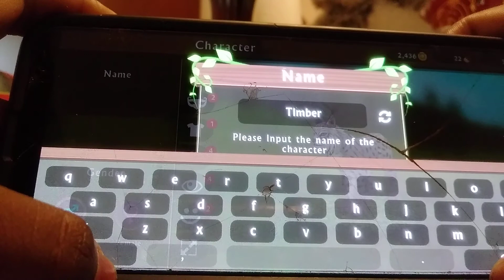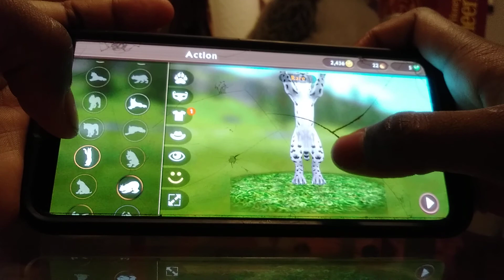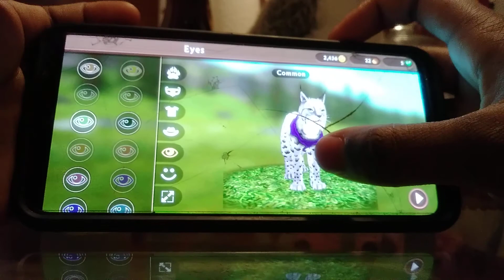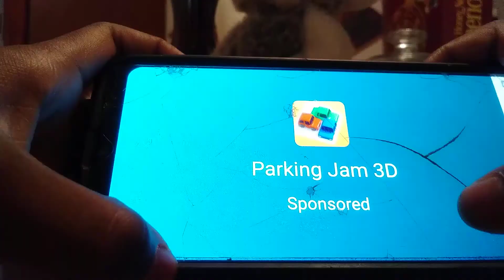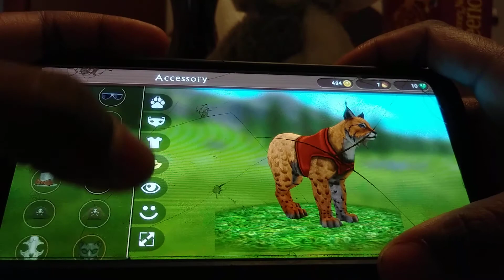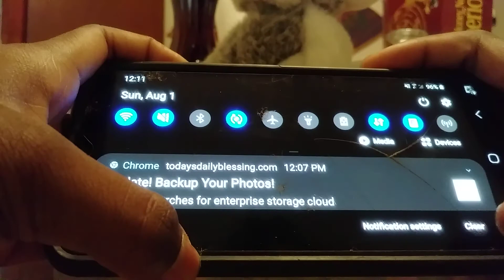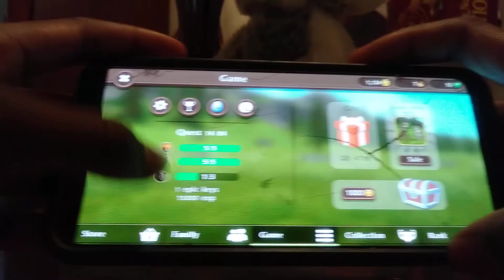WILDCRAFT TITAN MIXES AND DIFFERENT VARIATIONS OF SSLP TRG STORIES 🐺 FOX .LYNX PT1.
TEEN TITANS SSLP HERPIC BATTLE CROSSOVERS FULL 🎥 🐺 🍑 😊 ROADTRIP PT 1. the wild world with custom animals. Play this free online simulator game

Explore nature as a wild animal and raise a family in the wilderness in Wildcraft, a new RPG adventure set in a huge 3D landscape!

Start your adventure as a wolf, fox, lynx and more, and take your family on a new adventure. Play with friends in multiplayer games and form animal families to protect your cubs from enemies. Unlock new animal breeds as your family legacy grows in Wildcraft!

WILDCRAFT FEATURES:

Choose Animal Breeds
- Start your adventure as a:
- Wolf
- Fox
- Lynx
- And more!

Raise a Family
- Animal simulator: Customize each family member by name, gender, fur color, bark, eyes, body size, and more!
- Raise a family: Have up to six cubs per family and continue your legacy.
- Animal simulator lets you leave your current family to start a new one.

Explore a 3D World
- Explore the world and travel to unique locations.
- Adventure the wild and survive the elements in summer, winter, spring and fall.

Battle Enemies
- Battle dangerous enemies as a wild animal and protect your family.
- Unlock fighting achievements after defeating specific enemies.

Online Adventure Games
- Play with friends, explore the world and battle enemies.
- Battle enemies with friends to effectively protect your family.

Raise a family as one of your favorite wild animals and explore a huge 3D world. Join friends to battle more enemies, or take them on alone to make your adventure more challenging in Wildcraft.

New legendary transformations: raccoon, deer, and hippo.
WildClub: new clothes and hats for a wolf and a fox.
Introduced a calendar of events!Garfield Logan is unlike any human. He has the ability to transform into any animal he wants. This is because, as a young child, he contracted a rare disease called Sakutia, which is often fatal, from a monkey bite. In an attempt to save Beast Boy's life, his parents, who are scientists, used an untested serum drug on him. While the drug cured him of the virus, it came at a cost. His skin, hair and eyes are now permanently green, and he has the ability to transform into any animal that he wants, as long as he has seen a picture of the animal or seen it in person. This allows him to transform to anything, from everyday dogs, extinct dinosaurs or even alien lifeforms For a while, during his heroic pursuitsStarfire's personality is a strange combination of passionate, psychotic, fearful, savage, and oblivious to Robin's crush on her. Starfire is an optimistic, eager, fearless, sweet, and beautiful girl who loves to see the joy around her.